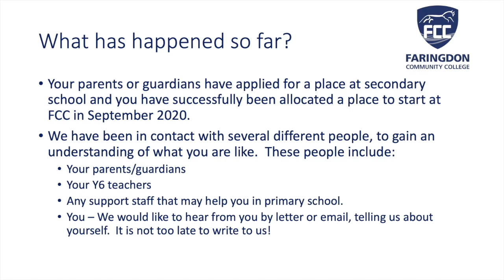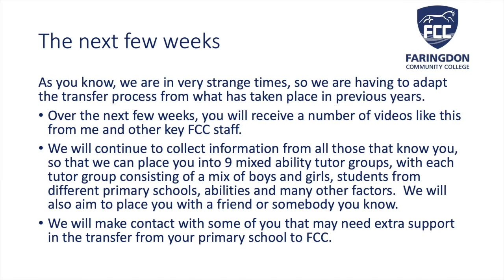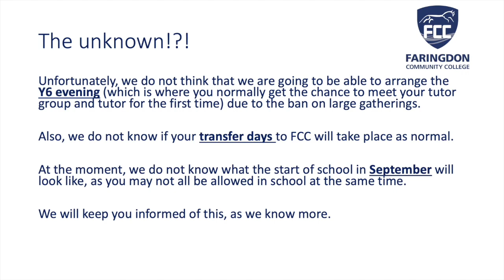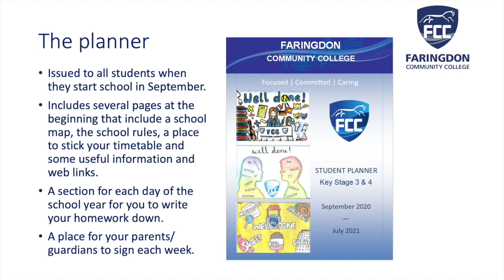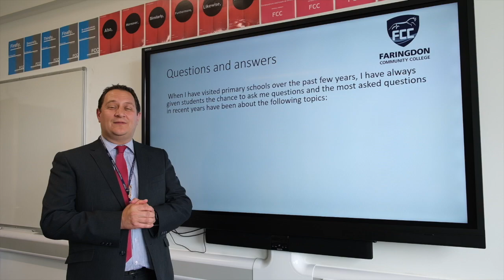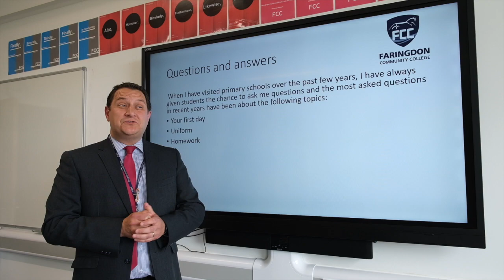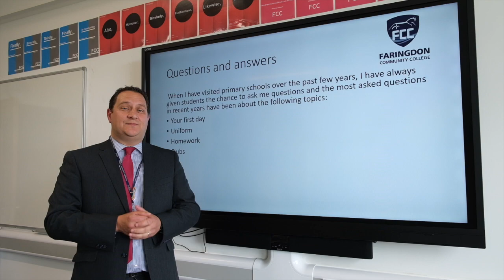Y6 Transfer - Overview, Update and Frequently Asked Questions (Video 1)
We are all looking forward to welcoming our new Y7 students to Faringdon Community College at the start of next academic year.

In this first video to support Y6's transfer to Y7 at FCC in 2020, Mr Winter gives an overview of the process, as well as answering some frequently asked questions.